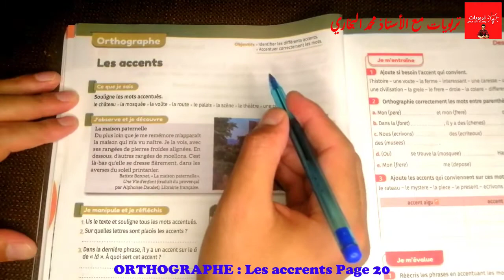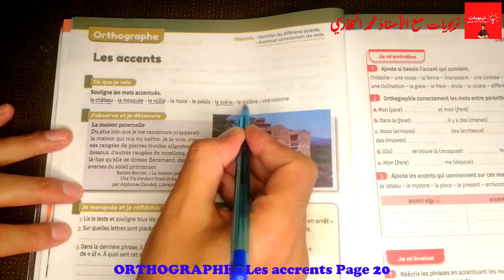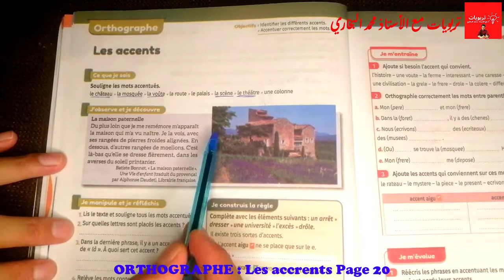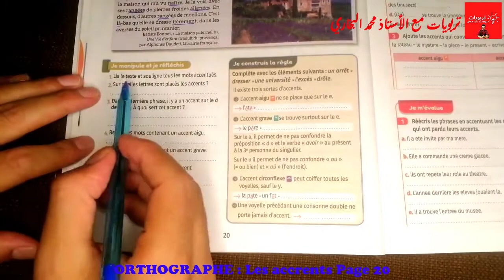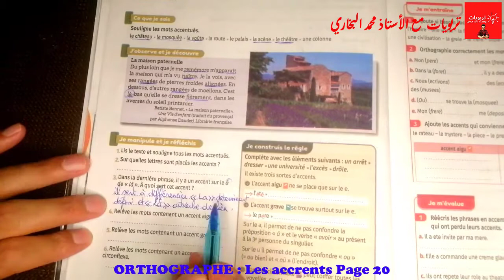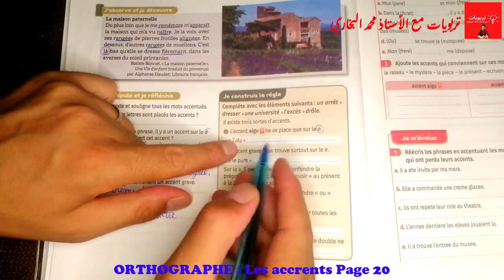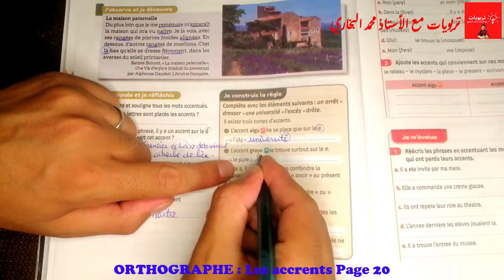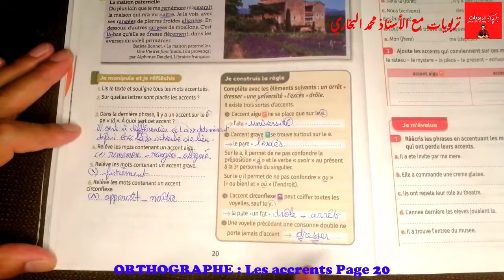Mes apprentissages en Français 6AEP, ORTHOGRAPHE : Les accents Page 20